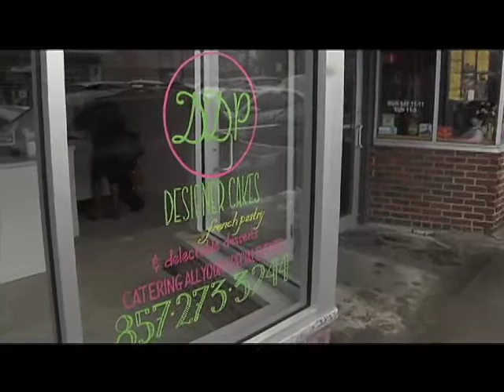BNN News Interviews Carlene O'Garro, Delectable Desires Pastries